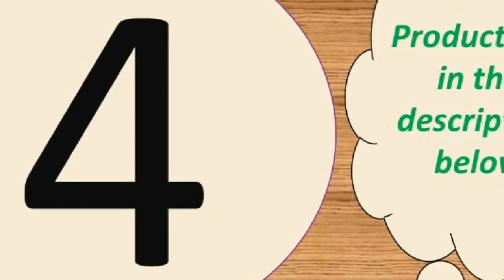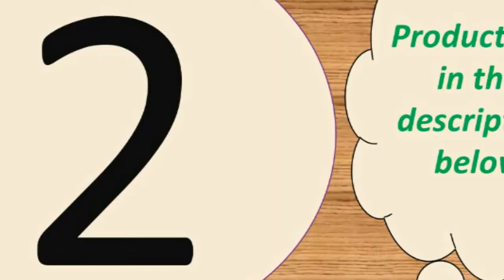Top 7 garmin blood pressure watch under 50$ 2019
Today i will show You-  Top 7 garmin blood pressure watch under 50$   2019

2--Ravi F10 Smart Sports Watch 1.54" Full Touch Screen

4-- Round Smart Watch Men Women For Android IOS Smartwatch

5--Heart rate Monitoring Sport Fitness Tracker Men Smart Fitness

6-- Ravi F10 Smart Sports Watch 1.54" Full Touch Screen

MORVIDEO

Description:
FOR iPhone SOME FUNCTIONS WILL NOT WORK: you can pick up calls, see the phone number, and listen to your music, besides all other watch functions like alarms, lost alarm etc.
But it will not sync with your phone book so if you get a phone call the number shows up but not the persons name, you can pick up and answer but it\'s not synching with your iphones software.Some other functions that work on android may also not work on your particular iphone. Just be aware, its a great watch even for an iphone, but you may not get the full 100% out of this watch, maybe more like 85-90% of fuctions which is still pretty good for this price
iPhone did not support APP download!
Please don\'t connect the smart watch with charger directly, excessive current may damage the device, please kindly understand!!!

Main Features:
• 24 hours of continuous heart rate monitoring, blood pressure monitoring
• A variety of sports mode, raise the hand bright screen
• Caller id and rejection
• Information synchronization view, sleep monitoring
• APP trajectory
• Remote control picture
• Waterproof IP68
• 1.3 large screen display
• A variety of dial switching, stopwatch, sedentary reminder, water reminder, alarm clock, two-way anti - loss
• Do not disturb the mode, daily reminder
• Support multiple APP languages